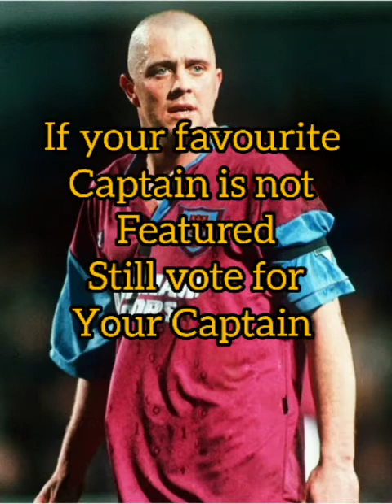the Captain's Table#wearemassive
vote for your favourite west ham captain